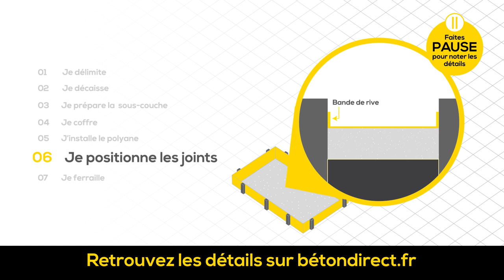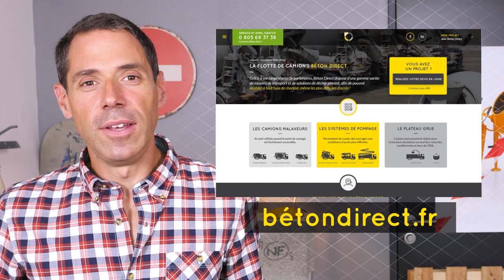Julien Lebourgeois : Réaliser une dalle béton pour votre terrasse !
Apprendre à faire soi-même sa terrasse en béton en deux minutes, c'est possible !
Suivez les conseils du patron et vous vous sentirez prêt à vous lancer !
Bon bétonnage à vous !
L'équipe Béton Direct.